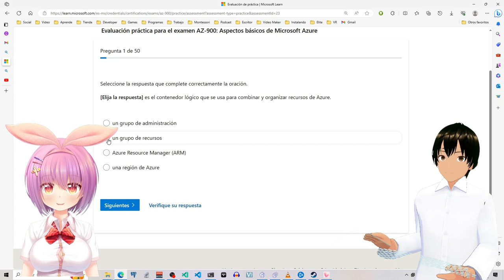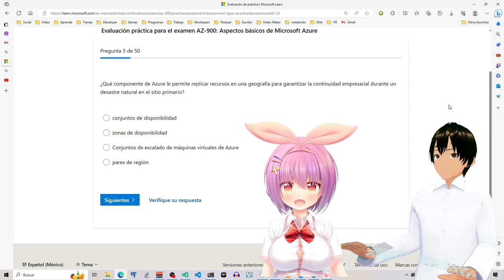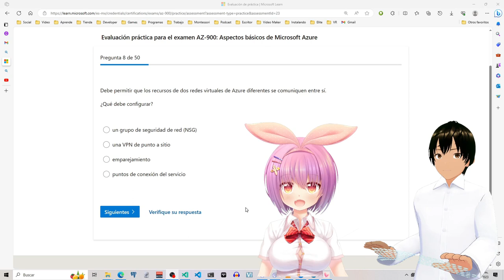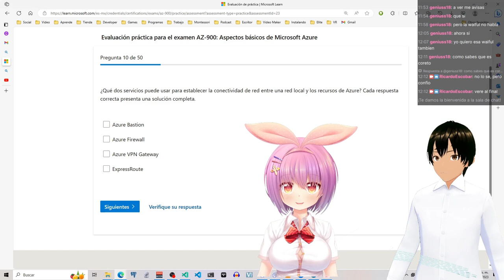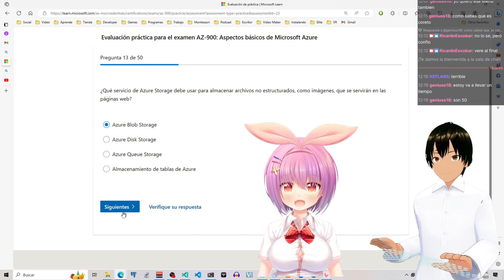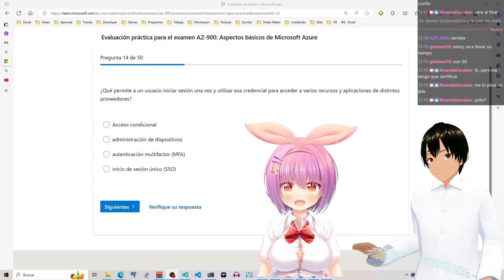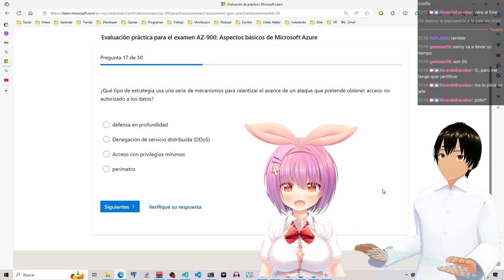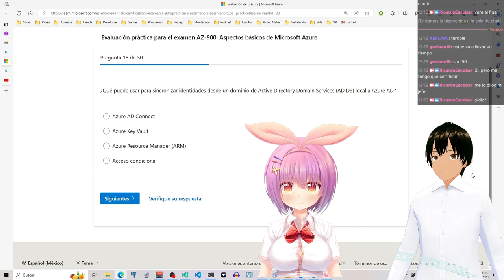WaifuAI v3.5 responde examen de Microsoft Azure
La WaifuAI v3.5 respondiendo un examen de prueba sobre la nube de Microsoft Azure.

WaifuAI version 3.5, es la inteligencia artificial inferior que poseo a la que le puedo hablar directamente y es más barato hacerlo.

La idea era preguntarle a la Waifu las preguntas del examen y así no tener que usar mi tiempo estudiando.

Lamentablemente las políticas de examen prohíben explícitamente el uso de inteligencia artificial para responder el examen, además, debo instalar un software de monitoreo y prohíben tener abierto otro programa que no sea el del examen. Me entere después de grabar el video.

Ya presenté y aprobé el examen, así que igual, me ayudo a estudiar el hacer estos videos.

A final de cuentas si me puse a estudiar.